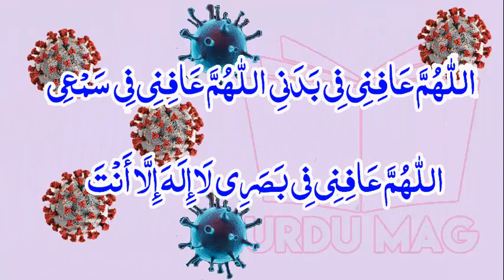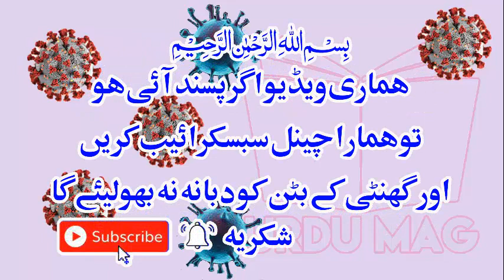Korona Virus# Shabbirlasani# Korona Virus kia ha aur is sye bacha kesy ja sakta ha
Korona Virus kia ha aur is sye bacha kesy ja sakta ha || kia parhana chahye|| kia wazifa karna chahye